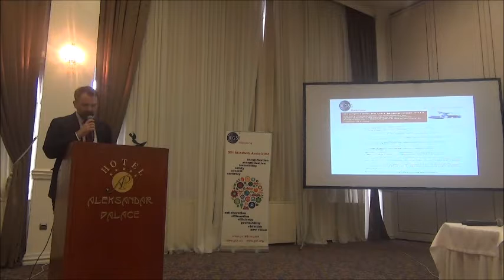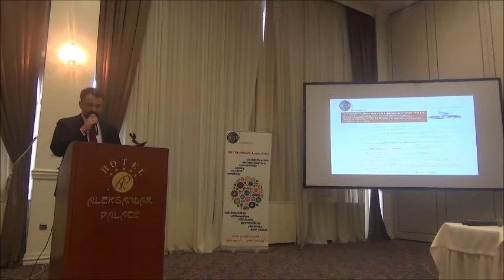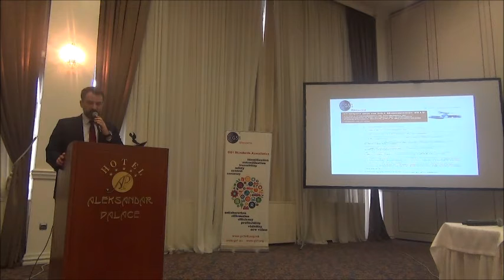Отворање на настанот и обраќање на заменик министерот за економија - г-дин Кирил Колемишевски